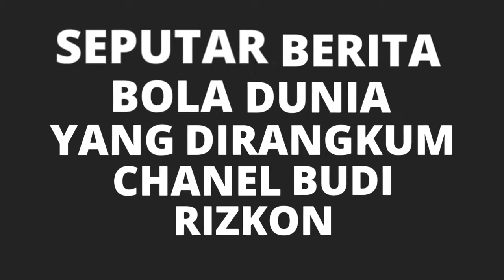Resmi.! Cristiano Ronaldo Bergabung Dengan Juventus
Dengan harga waw